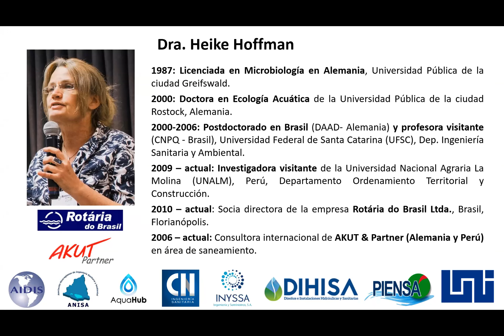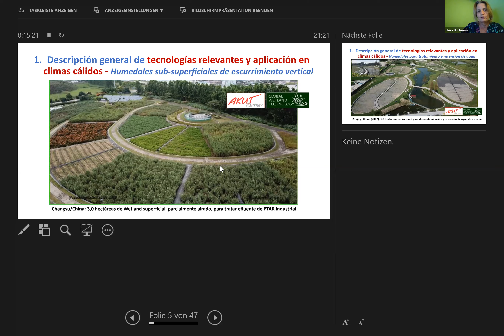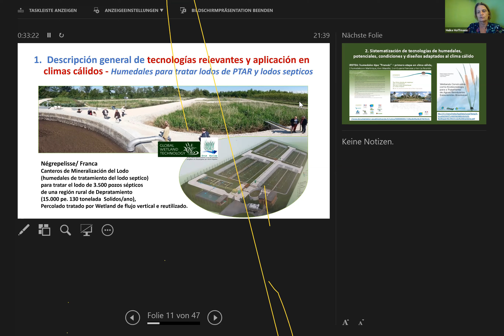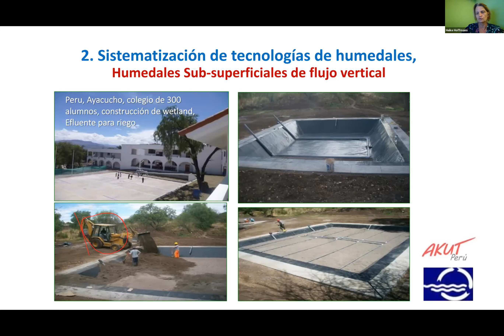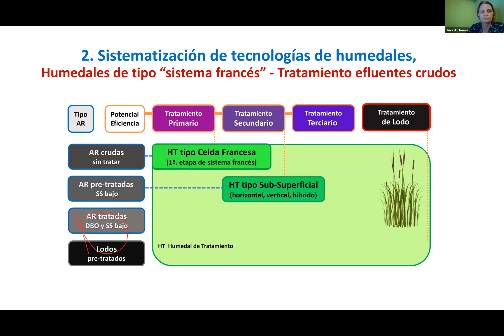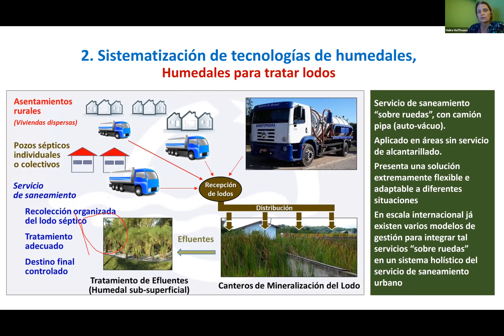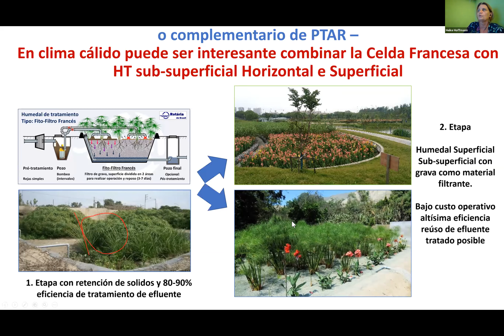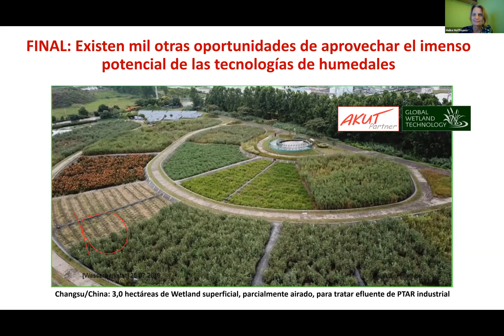Charla técnica 11: Humedales para tratamiento de aguas residuales